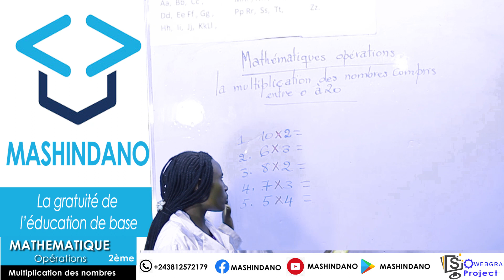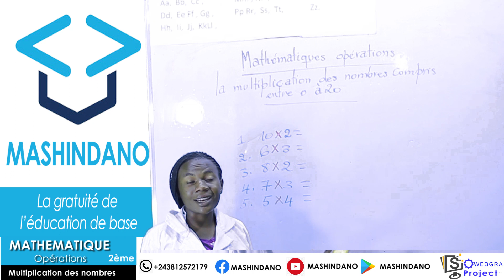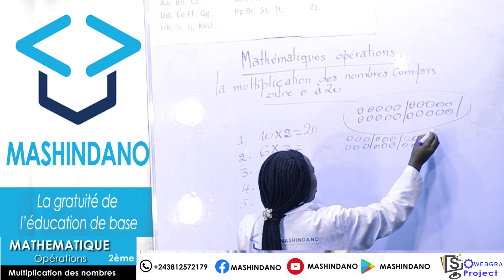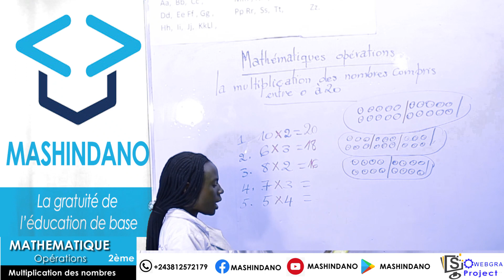Mathematique opérations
La  multiplication des nombres compris entre 0 à 20